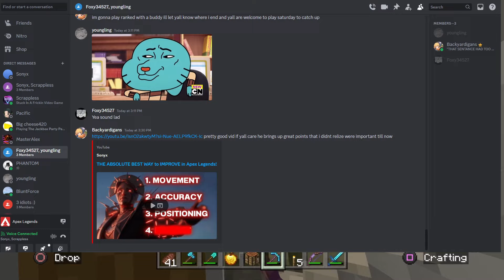coincidence.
Hope you enjoy the life talks inspired by  @LowkeyMartinWasTaken  and  @nikoyaps

Hey there, it's Sonyx! Dive into the realm of uncanny coincidences and unexpected twists in this video journey. Join me as I share quirky anecdotes, from navigating Minecraft caves to chance encounters in Apex Legends. Ever felt like life's unfolding like a perfectly scripted movie? I know the feeling.

Let's explore those moments when the universe seems to align a little too perfectly. From stumbling upon my Minecraft house while tunneling aimlessly to meeting a viewer in-game who stumbled upon my obscure video, these stories will make you question the randomness of it all. Come along for this quick, lighthearted chat about life's curious quirks, peppered with nostalgic gaming clips. Don't miss out – hit play and let's ponder the mysteries together!